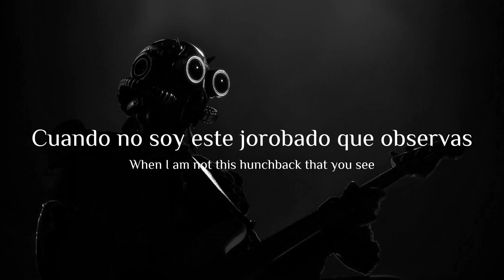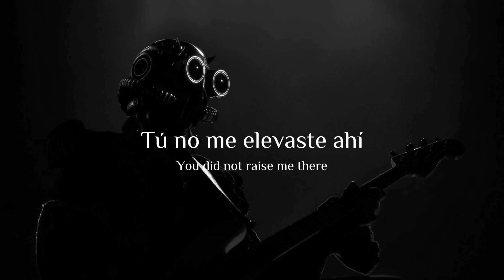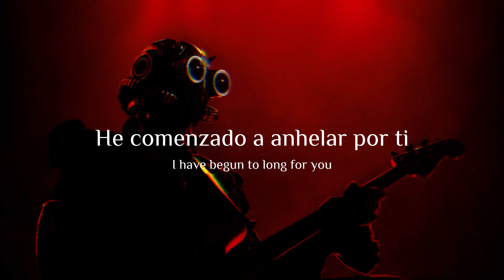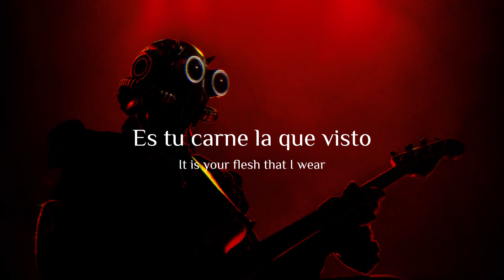Ghost - Avalanche | Lyrics | Sub español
Sin intenciones de infringir los derechos de autor. Este vídeo tiene únicamente el fin de entretener.

• Comenta qué otra canción quisieras ver traducida
• No hago traducciones literales, solo cuando son necesarias